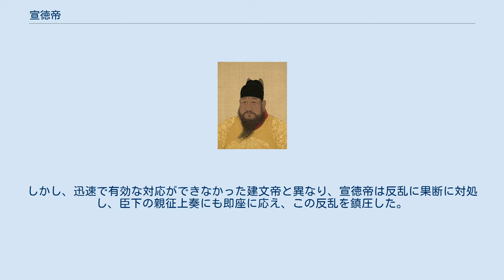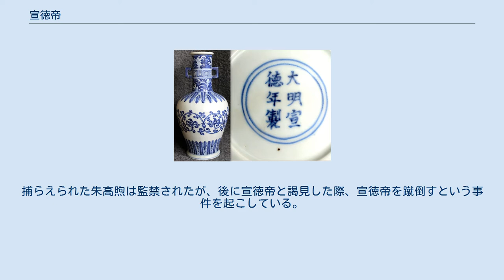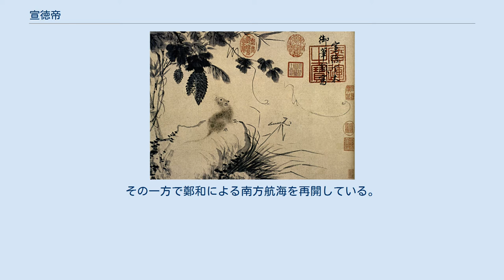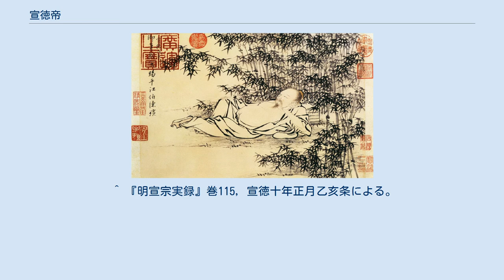宣徳帝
宣徳帝（せんとくてい）は、明朝の第5代皇帝。
諱は瞻基（せんき）。
廟号は宣宗。
しかし、日本ではその在位中の元号から一般的に宣徳帝と称される。
 明宣宗朝服像 捶丸に興じる宣徳帝（商喜『明宣宗行楽図』より、北京故宮博物院蔵） 狩りをする宣徳帝 朱高熾（後の洪熙帝）の長男（第一子）として生まれる。
父の朱高熾は病弱であったため、祖父の永楽帝は廃太子を検討したこともあったが、朱瞻基が英明であったため廃太子を行わなかったと史書に記載されている。
また永楽帝の親征にも随行して、祖父に対して助言を行っていた。
 洪熙元年（1425年）、洪熙帝が在位わずか1年で崩御、朱瞻基が皇帝に即位することとなった（宣徳帝）。
しかし即位に反対する叔父の漢王朱高煦による反乱が発生した。
朱高煦は戦場では永楽帝譲りの才覚を発揮した人物で、一時は立太子を検討されたこともあったが、暴虐無礼であることを理由に見送られていた。
 即位直後の青年皇帝に対する叔父の反乱は、建文帝を燕王朱棣（永楽帝）が簒奪した靖難の変を思い起こさせるものであった。
燕王軍として靖難の変に参加し、漢王に封じられた朱高煦は、今度は自らが武力で皇帝の位を奪おうとしたのである。
しかし、迅速で有効な対応ができなかった建文帝と異なり、宣徳帝は反乱に果断に対処し、臣下の親征上奏にも即座に応え、この反乱を鎮圧した。
捕らえられた朱高煦は監禁されたが、後に宣徳帝と謁見した際、宣徳帝を蹴倒すという事件を起こしている。
激怒した宣徳帝は朱高煦を巨大な銅壷の中に閉じ込め、周囲に炭火を積み上げて焼き殺した。
宣徳帝の果断な行動は、祖父や曾祖父譲りの残虐性に裏打ちされていたと考えられている。
 この漢王の反乱以降、宣徳帝は皇族たちへの監視体制を強化し、丞相も廃止して、皇帝の独裁体制を確立した。
そのために宣徳帝は内閣大学士、中でも楊栄・楊士奇・楊溥の（三楊と称される）3人を重用している。
また宦官の政治介入を未然に防止するために洪武帝が禁じた宦官の学問を許し、宦官を対象とした学問所である内書堂を設立した。
さらに、皇帝の秘書である太監の権限を強化している。
 独裁体制を確立した宣徳帝は内政に努め、また経営が困難となっていた不毛の満州地区を放棄、また大越からの撤兵を決定した。
その一方で鄭和による南方航海を再開している。
これは版図の単純な縮小を意味するものではなく、永楽年間に膨張した領土を取捨選択して、国内の行政制度を整備することを目的とした政策と考えられている。
 宣徳10年（1435年）に崩御。
病弱であった父帝より10歳以上も早く世を去った。
宣徳帝の治世は洪熙帝と並んで永楽帝以後の休養期にあたっており、仁宣の治と呼ばれている。
これが明の全盛期であったという評価が、後世の史家たちの一般的な意見である。
それを裏付けるように、磁器の品質に於いても、万暦期より宣徳期の物の評価が高い。
 宣徳帝は芸術方面にも才能を発揮し、特に文人画に優れた作品を残している。
しかし、絵を描く際には傍らに画家を控えさせており、自身が満足しない部分を即座に修正させていたとも伝えられる。
 宣徳帝は安定した治世を創出したとして高く評価される一方、中央集権体制の確立のために宦官権力を強化させたことは、次代の正統帝の時代に朝政を混乱させる原因となり、その禍根は明末にまで影響することとなった。
 ^ 『明宣宗実録』巻115, 宣徳十年正月乙亥条による。